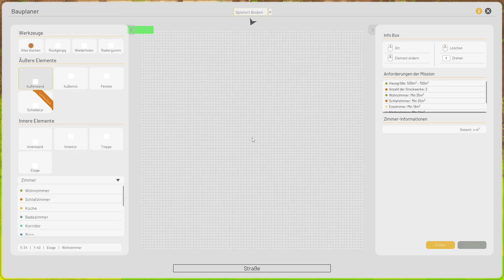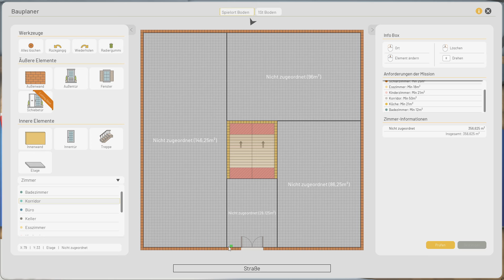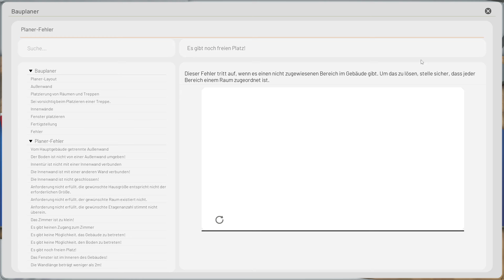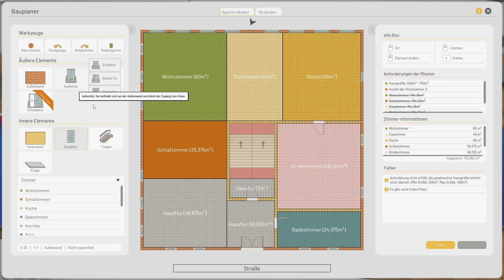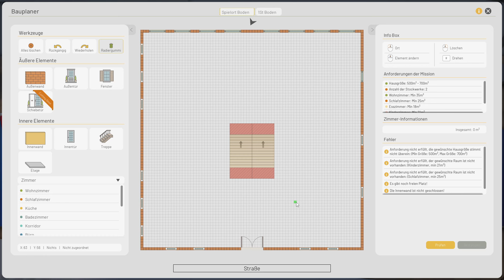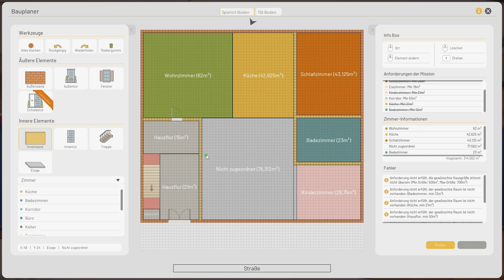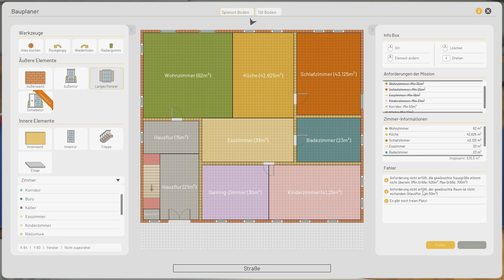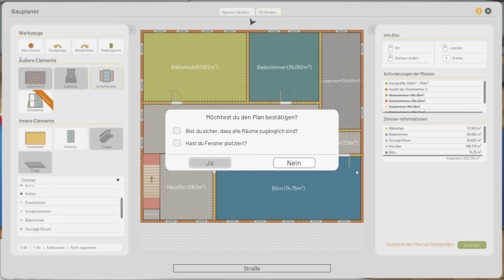Contract Ville #41 🛠️ Planung von 2 Etagen